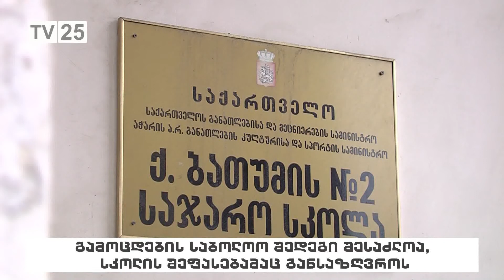გამოცდების საბოლოო შედეგი შესაძლოა, სკოლის შეფასებამაც განსაზღვროს